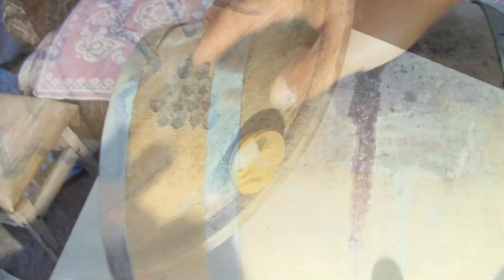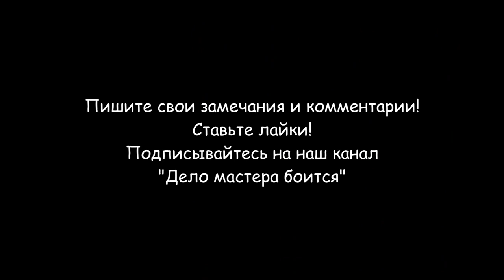Дубовая бочка (разборка и обжиг)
Дубовая бочка предназначена для хранения и выдержки алкогольных напитков. Разборка и обжиг помогут восстановить старую бочку. Бочка имеет объем 25 литров, выполнена из колотого дуба и в ней 10 лет настаивались вина. Бочка была куплена в фирме "Бочар". Разборка и обжиг подержанной бочки для коньяка необходима для ее обновления.
Для того, чтобы обновить дубовую бочку, ее нужно разобрать и обжечь древесину открытым огнем. Желательно использовать газовую горелку, которая не оставляет посюсторонних запахов в древесине. Обжиг увеличивает прочность бочки во много раз и высвобождает природные ароматические вещества с запахом ванили и свежеиспеченного хлеба.
Существует шесть степеней обжига дубовой бочки изнутри:
1. Пиво;
2. Самогон;
3. Вино;
4. Коньяк;
5. Виски;
6. Спирт.
Порядок разборки, сборки и обжига дубовой бочки следующий:
- Поставить бочку торцевой частью на ровную поверхность;
- С помощью тупого зубила и молотка сбить с бочки 1 торцевой и 2 пучковых обруча (нижний торцевой обруч снимать нельзя);
- С помощью плоской отвертки или стамески, раздвигаются боковые доски бочки и вынимается верхнее донышко:
- Набиваем на бочку обручи, для предотвращения деформации боковых досок;
- Просушиваем бочку изнутри при комнатной температуре в темном месте;
- Обжигаем бочку изнутри газовой горелкой и удаляем отложения винного камня от вина;
- Промываем бочку от сажи и пепла проточной водой;
- Снимаем 3 обруча с бочки 1 торцевой и 2 пучковых , вставляем в бочку дно и заводим его в уторный паз;
- Набиваем тупым зубилом и молотком обручи на свое место.
После сборки бочки, для предотвращения протекания и лучшего сохранения древесины, ее необходимо прогреть строительным феном и натереть натуральным пчелиным воском.
Перед заливкой виноградного самогона в дубовую бочку, ее необходимо вымочить водопроводной водой в течении 3-4 недель. Менять воду необходимо каждые 7 дней.
Вино, коньяк, самогон, виски в дубовой бочке приобретают неповторимый цвет и аромат, не говоря уже о прекрасных вкусовых качествах напитка, выдержанного в деревянной бочке.
Разделы видео (главы):
0:00 Вступление
0:23 Старая дубовая бочка из под вина
0:40 Необходимые инструменты и материалы
0:50 Разборка дубовой бочки
1:09 Как снять обручи с бочки
1:43 Как снять дно с бочки
2:56 Чистка бочки изнутри
3:36 Обжиг дубовой бочки изнутри
6:14 Сборка дубовой бочки после обжига
8:51 Пропитка бочки воском
9:36 Проверка герметичности дубовой бочки
10:01 Заключение